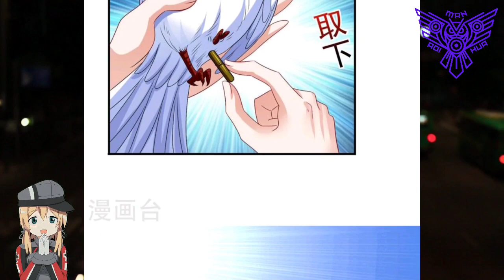[INDO] Berkeliling Kota Tianwu ™ Miss Nine Doctor Chapter 253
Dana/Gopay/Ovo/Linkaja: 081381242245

COPYRIGHT / LICENSING